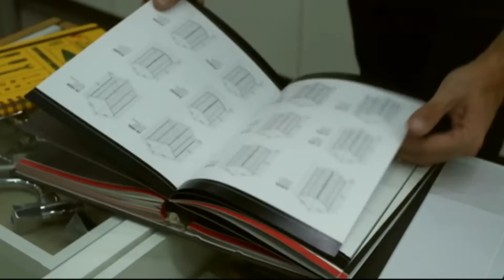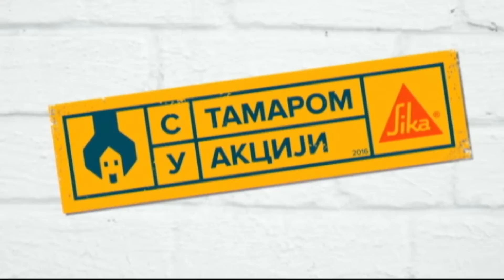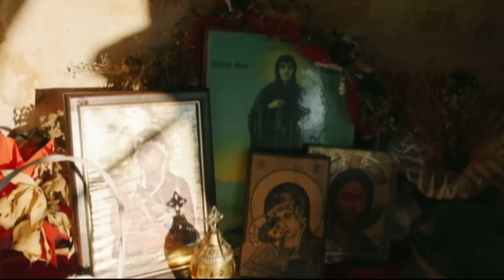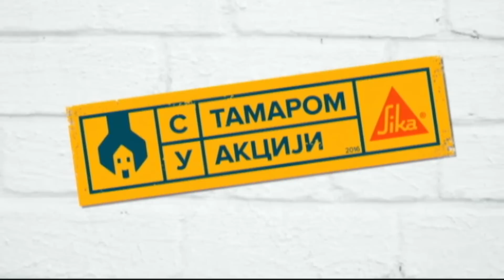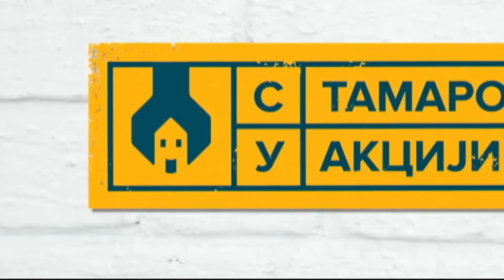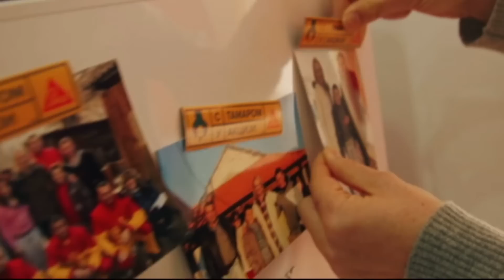S Tamarom u akciji /sezona 3/ emisija 02 / porodica Pešić